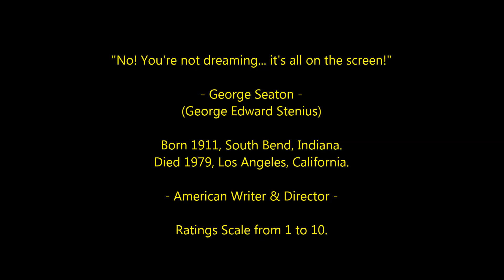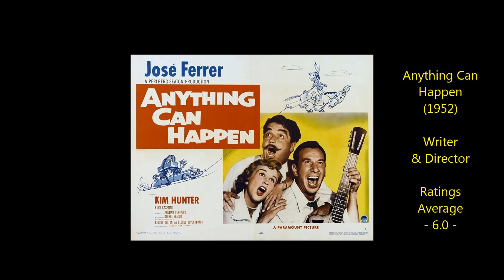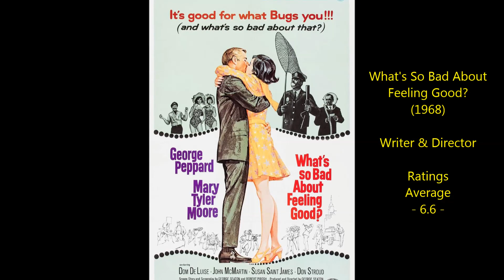George Seaton - Top 30 Highest Rated Movies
Countdown to George Seaton's highest rated films 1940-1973
Oscar-Winning Writer and Oscar-Nominated Director